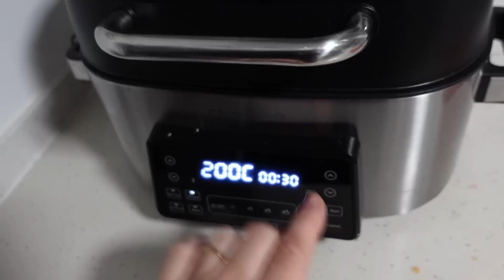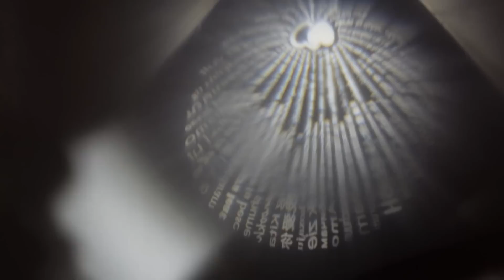VLOG Mamá en apuros!/Bizcocho freidora de aire/CENA RÁPIDA niños/Ideal SAN VALENTÍN elcongroo joya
➡️ENLACE AL COLLAR

😋RECETA BIZCOCHO:

Batimos 4 huevos con 160 gr de azúcar morena integral.
Le añadimos un yogurt natural y una cucharadita de esencia de vainilla.
Echamos 30 gr de aceite de oliva o girasol. Mezclamos todo bien.
Ponemos 200 gr de harina de trigo y vamos mezclando manual con varillas.
Una vez integrada, ponemos 100 gr de harina de avena y volvemos a mezclar pausadamente.
Agregamos dos cucharaditas de levadura química e integramos todo bien.
Ponemos unas semillas de sésamo por encima o bien unas nueces, piñones...y espolvoreamos un pelín de azúcar por encima también para que quede crujiente.
Pasamos a un molde de silicona preferiblemente apto para horno/freidora de aire,previamente untado con aceite.
Precalentamos nuestra freidora de aire a 160 grados unos 3 minutos y luego ponemos el molde dentro y lo dejamos 30 minutos más. Por último, 10 minutos a 150 grados para que se termine de hacer bien por dentro.
Pinchad con cuchillo o varilla para comprobar que el interior está bien cocinado.
Bon apetit!

TOLDO DE ACAMPADA